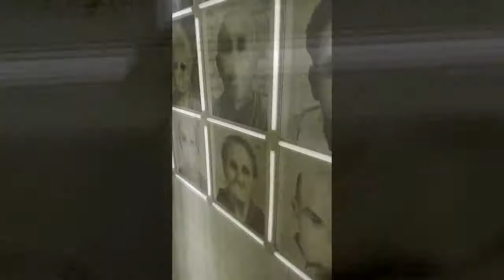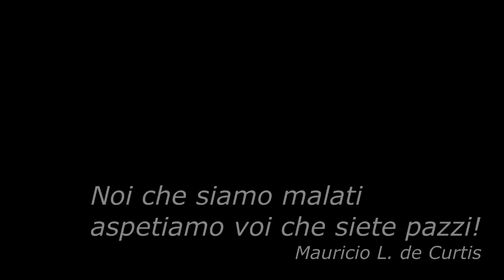Chi sei tu?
Testo: Alda Merini -  La terra santa
Voce: Lorenzo Inbriani
Video, foto, editing: Mauricio L. de Curtis
Locale: Museo della follia - Lucca (IT)
25/07/2019
S.G.T. - PI